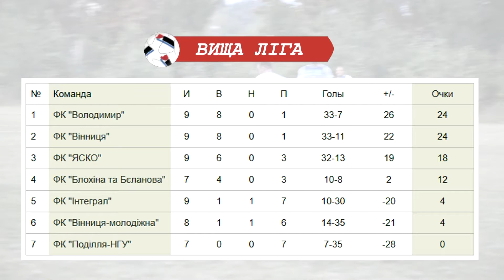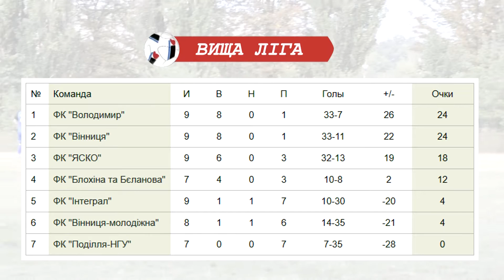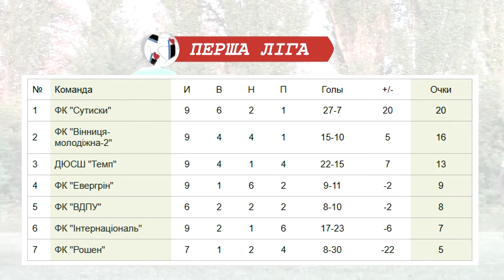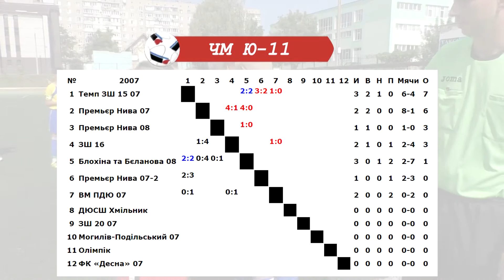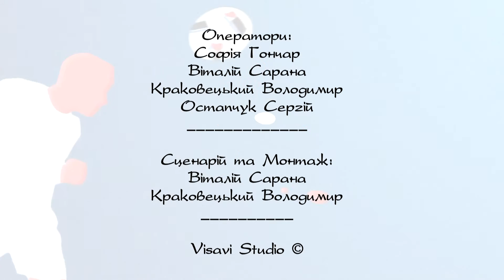Футбольний Тиждень 312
1. Чемпіонат міста з Футболу. Перша та Вища Ліги. Аналіз матчів. Турнірні таблиці.
2. Чемпіонат міста з Футболу серед юніорів. Сюжет.
3. Анонс Фестивалю Дитячого футболу.